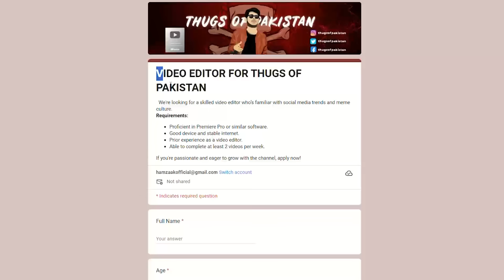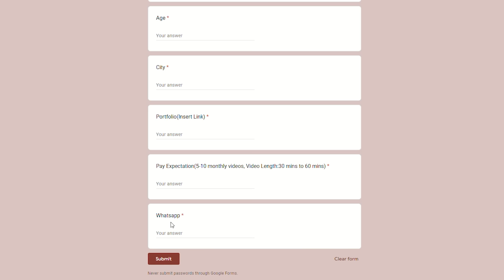TASTY STREET FOOD | Sting Wali Chai & Makhi wala Tandoori Pizza